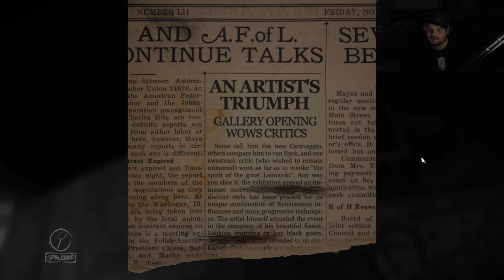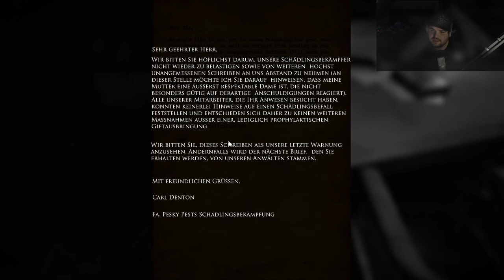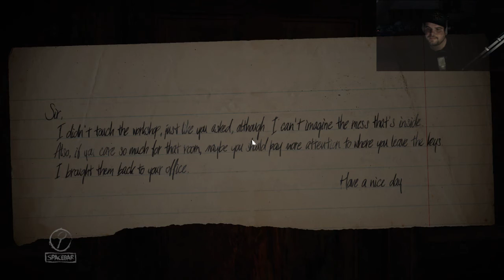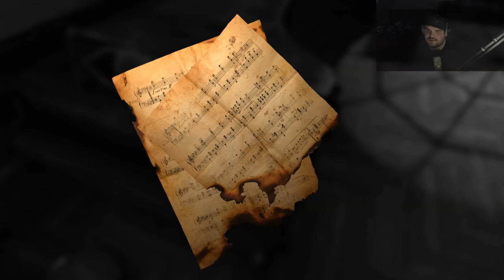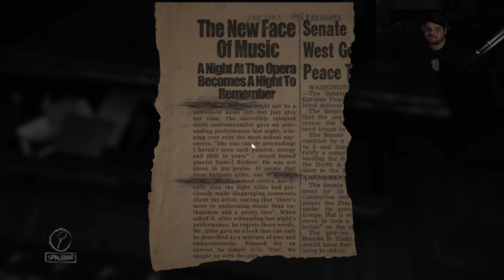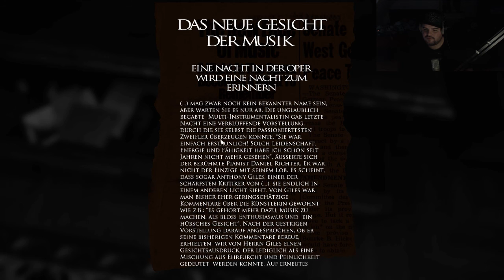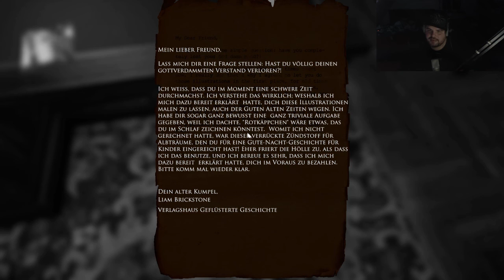LAYERS OF FEAR #001 - Die Wohnungsbesichtigung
► Layers of Fear [Horror]

► Wir spielen einen Künstler mit einer (noch unbekannten) tragischen Vergangenheit und sind dabei, das Meisterwerk unseres Lebens zu erschaffen.
Dummerweise befinden wir uns in einer kreativen Blockade und Ereignisse in unserer Vergangenheit haben scheinbar eine schwere psychische Störung
mit Wahrnehmungsstörungen und Verwirrtheit, die sich auf unsere Umgebung (das Haus) auswirkt, verursacht. Ein Holzbein und ein Alkoholproblem sind da nur kleinere Probleme.
Es gilt das Haus nach Material für unser Werk zu durchsuchen. Jede Bewegung kann dabei die Umgebung beeinflussen und verändern.